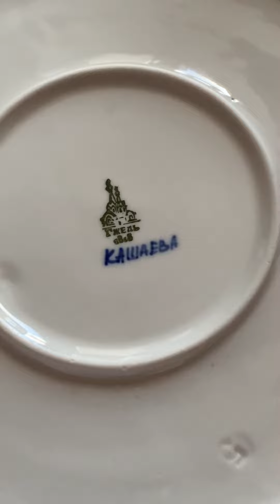Видео про гжель. Про посуду.